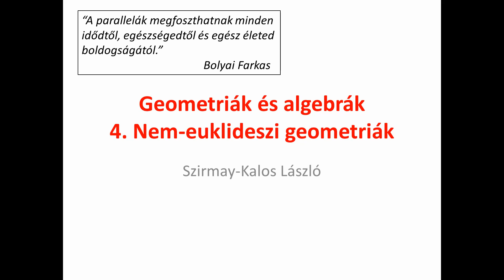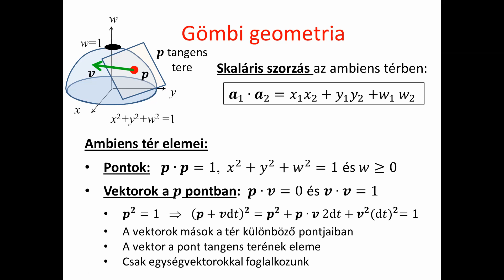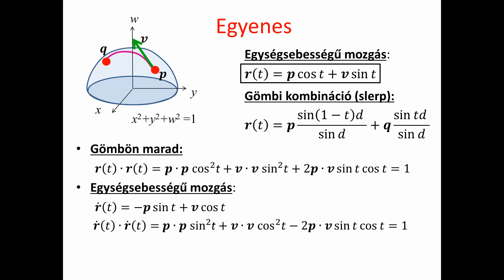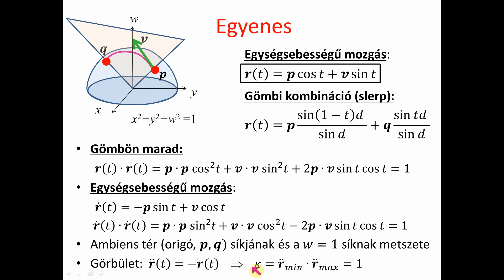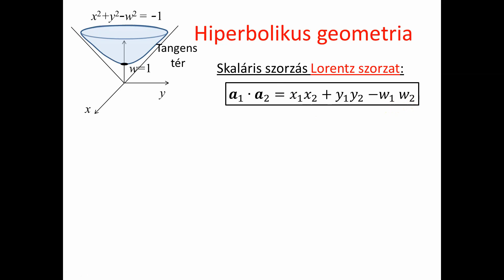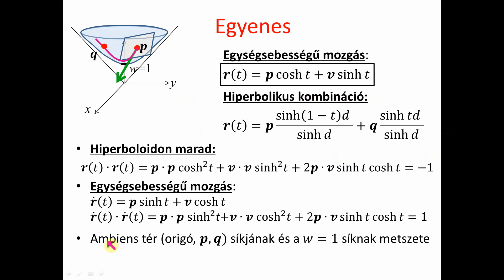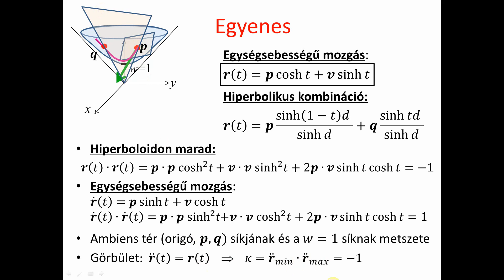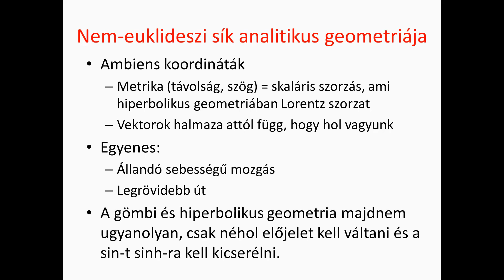1.5. Nemeuklideszi geometria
BME VIK Számítógépes grafika